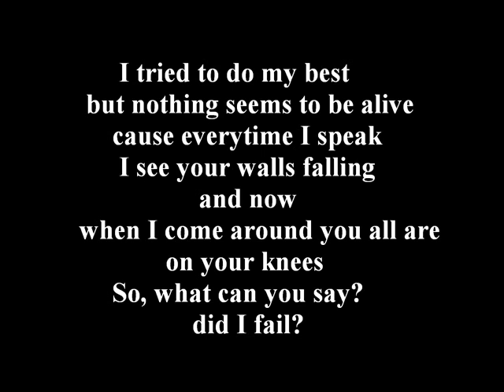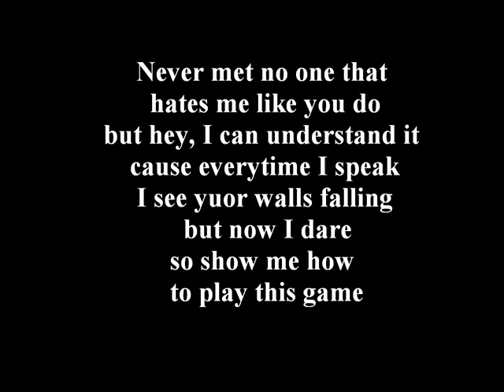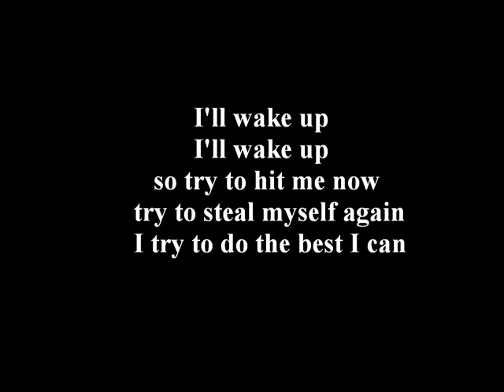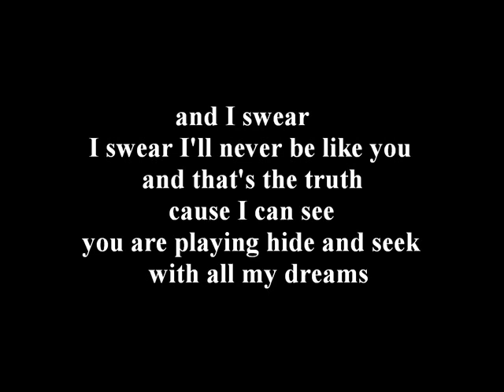Hopes Die Last Some Like It Cold With Lyrics